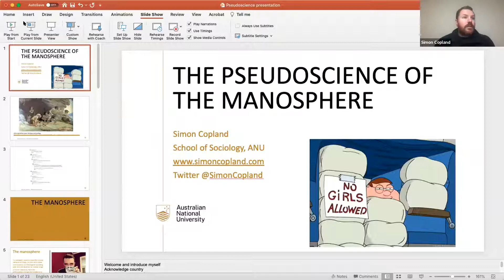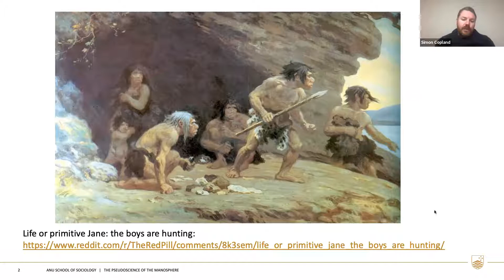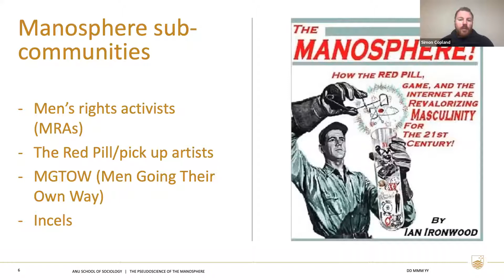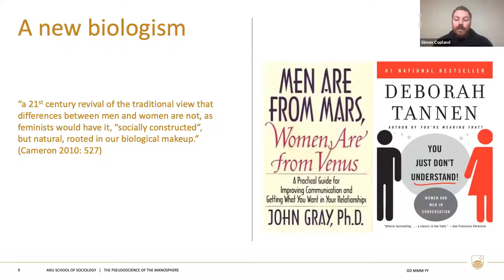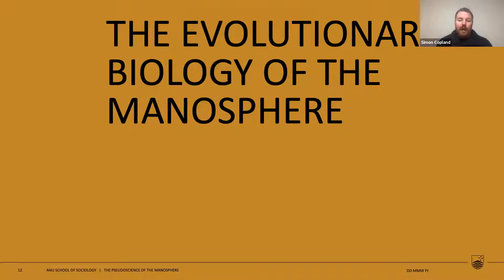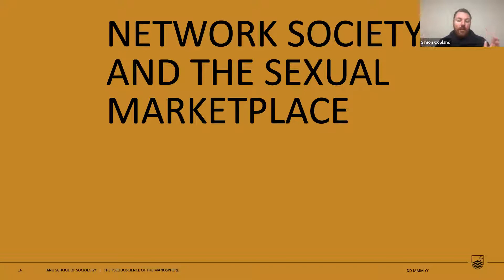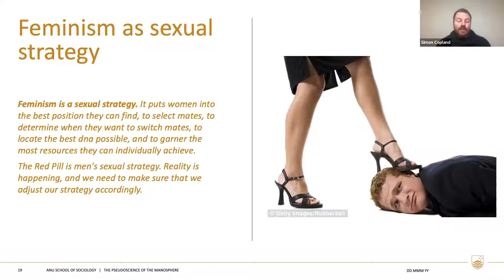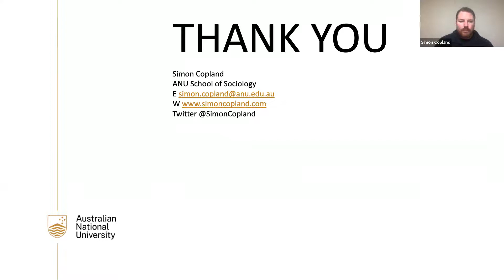Pseudoscience of the Manosphere | Simon Copland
The manosphere is a collection of blogs, forums, and online communities devoted to a wide range of men’s issues – ranging from life philosophies and gender relations to self-help around relationships and sex. Closely linked to the men’s rights movement and the far-right more broadly, the manosphere is steeped in anti-feminist and misogynistic ideas, with members having been involved in a wide range of harassment campaigns against women online. Some have also engaged in violent terrorist attacks.

Through a study of the Reddit forum r/TheRedPill, Simon examines how members of the manosphere use pseudoscientific theories to justify this misogyny. Manosphere ideology is based in genetic determinism and evolutionary biology, with participants arguing that genetic differences between men and women fundamentally shape sexual relationships. Women are spoken about as inherently sexually promiscuous, selfish and unfaithful. They are also seen as weak, only seeking dominant and confident men who have a ‘high value’, measured through looks, sexual prowess and most importantly, wealth. These ideas are discussed heavily within r/TheRedPill, providing a dense theoretical basis for the movement.

Brought together in this talk Simon argues that this pseudoscience provides justification for misogyny and harassment directed toward women by ‘othering’ them as inherently different to men. He provides an analysis of the pseudoscience that underpins the manosphere, detailing how this shapes their ideology and the misogyny within.

Simon Copland is a PhD candidate in Sociology at the Australian National University (ANU), studying online men’s rights groups and communities ‘manosphere’. He has research interests in online misogyny, extremism and male  violence, as well as in the politics of digital platforms and Reddit  specifically. He also has a Masters in Science Communication, where he studied values in the communication of climate change.

Simon is a freelance writer, and the co-editor of Green Agenda, an online publishing space for green ideas. He has been published in The Guardian, BBC Online, The Sydney Morning Herald, The Daily Telegraph and Overland Journal, amongst others. He co-produced the podcast ‘Queers’, a fortnightly discussion on queer politics and culture. He had a chapter in the books Queer Stories and Going Postal in 2018.

Cambridge University Students Against Pseudoscience is a novel student-run initiative which aims to promote awareness around the growing threat of scientific misinformation to society. We welcome speakers around the world, conduct activism and provide educational resources on students and the wider community at the University of Cambridge.